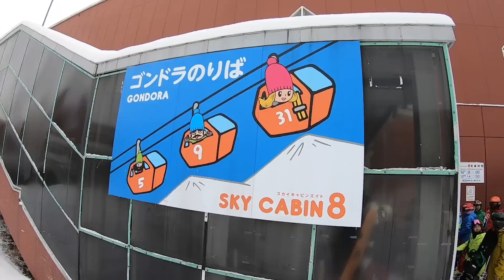Neil Vlogs 2018.11.22 Day One First ride! Orange Man, Shark Boy, Yo Amagai, Andy, and more!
The crew gathered at Kokusai for a morning session on opening day!  What a great start to the season! All the riding footage was shot with GoPro7 using the in-camera stabilization.  No gimbal needed.